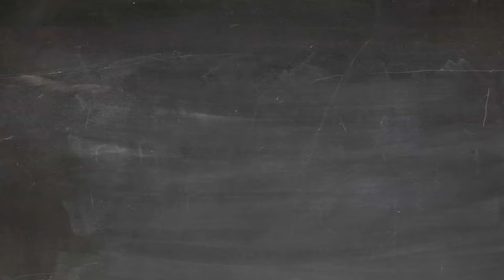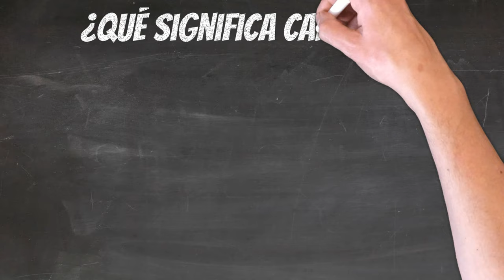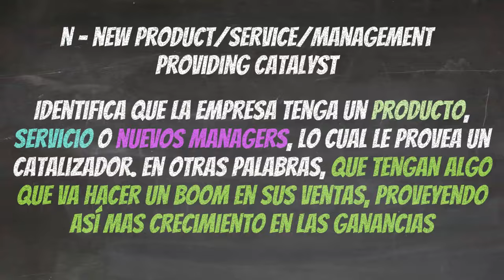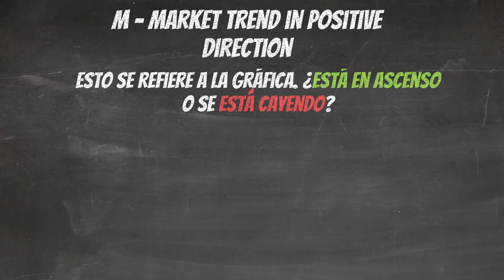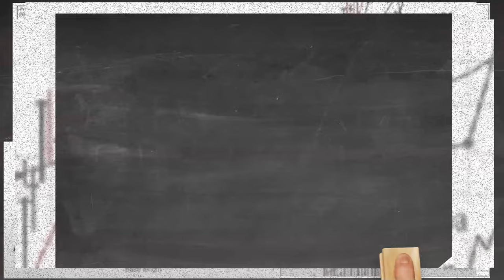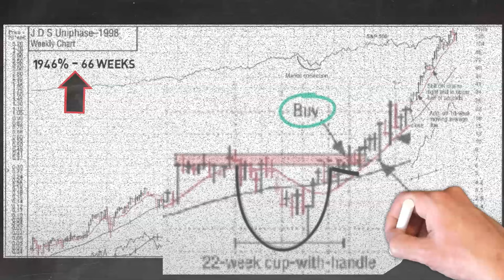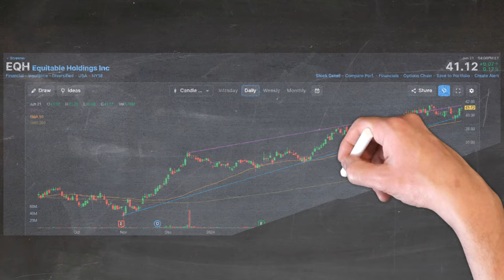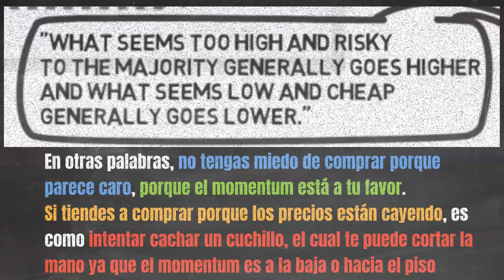Cómo hacer dinero con Acciones - Libro William J O'neil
En el video de hoy, hablamos del sistema CAN SLIM creado por William J. O’neil. Hablamos del patrón de grafico que William utilizó repetidamente para crear su fortuna y miramos varias empresas que están formando este mismo patrón en el 2024.

0:00 Bienvenida
0:27 Intro
1:04 Disclaimer
1:26 CAN SLIM
4:37 Cup and Handle (Taza y Mango)
5:07 Ejemplos del libro
8:10 Nvidia $NVDA
8:42 Cintas Corp $CTAS
9:23 Equitable Holdings $EQH
9:44 News Corp $NWS
10:07 Resumen
11:13 Otros Videos